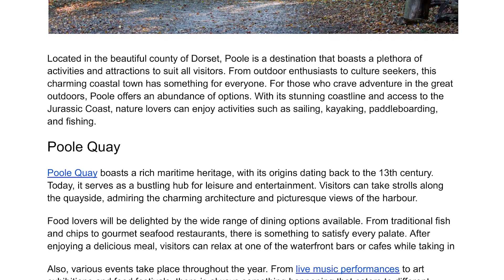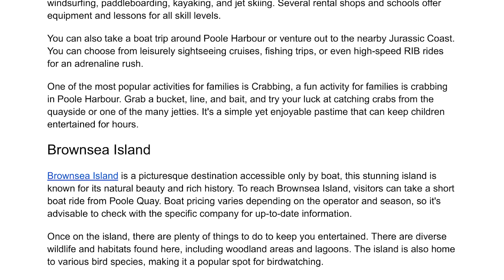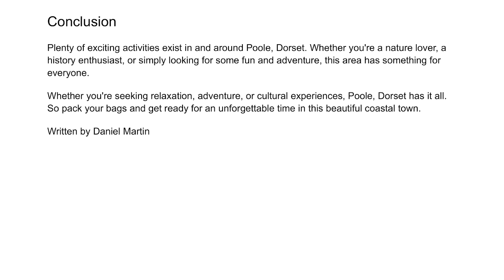Activities To Do In And Around Poole, Dorset | Daniel Martin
Located in the beautiful county of Dorset, Poole is a destination that boasts a plethora of activities and attractions to suit all visitors. From outdoor enthusiasts to culture seekers, this charming coastal town has something for everyone. For those who crave adventure in the great outdoors, Poole offers an abundance of options. With its stunning coastline and access to the Jurassic Coast, nature lovers can enjoy activities such as sailing, kayaking, paddleboarding, and fishing.